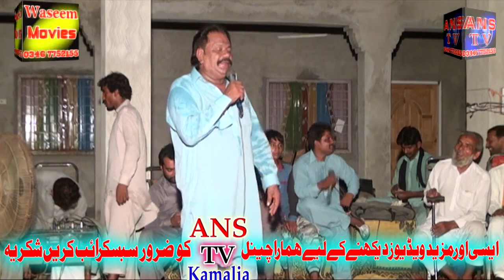manzor kirlo live programe very very fanny programe POST BY WASEEM MOVIES & ANSTV KAMALIA 02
contect ...Pro Habib Ul Allah & H Naeem Abbas 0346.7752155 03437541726